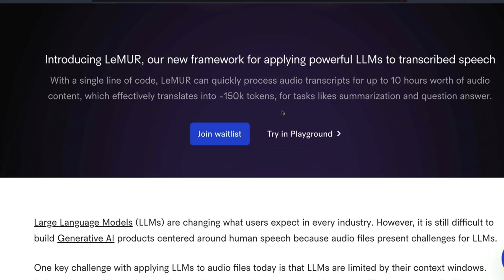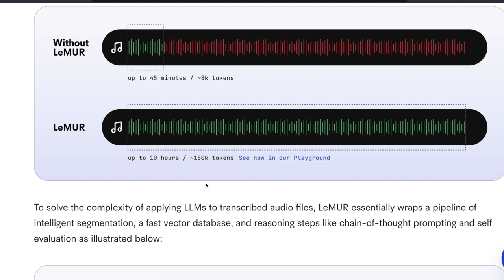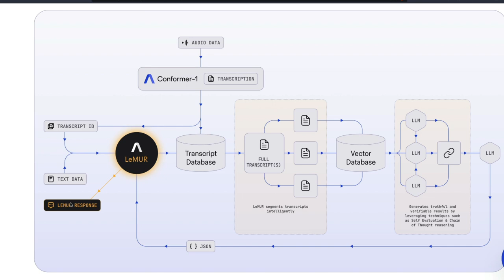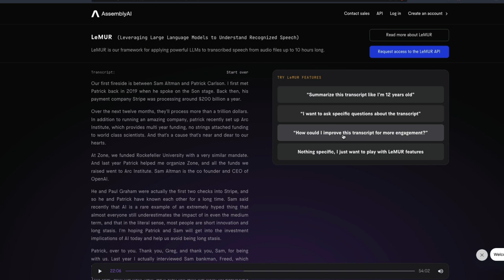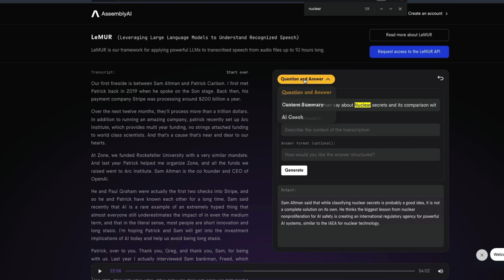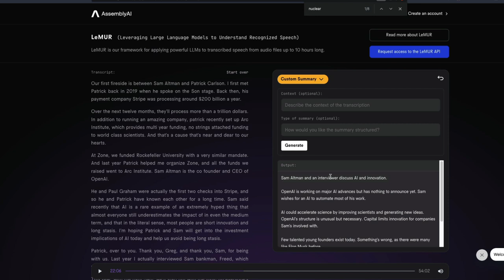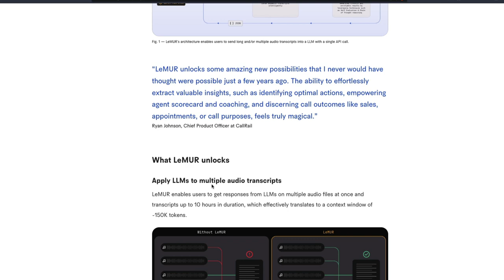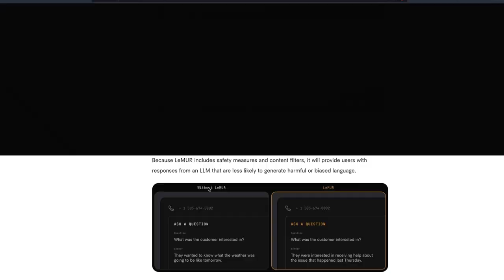Chat with Audio Speech using LeMUR - AssemblyAI's LLM Framework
Introducing LeMUR, AssemblyAI's new framework for applying powerful LLMs to transcribed speech
With a single line of code, LeMUR can quickly process audio transcripts for up to 10 hours worth of audio content, which effectively translates into ~150k tokens, for tasks likes summarization and question answer.